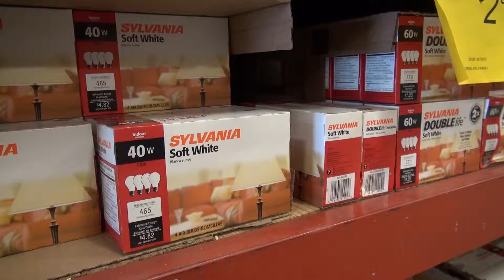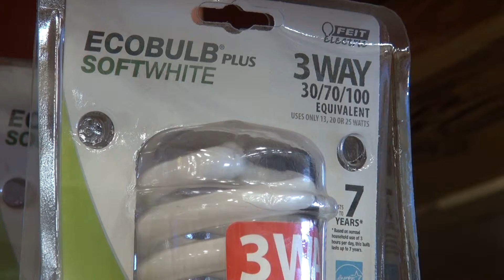Light bulb switch